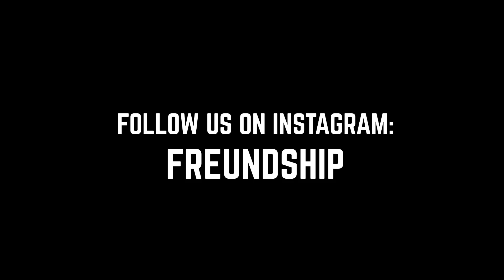VW Crafter Campervan FULL WRAP 3M shadow military green in 2 minutes // Vanconversion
Moin!
Heute zeigen wir euch im Schnelldurchlauf was wir in den letzten 3 Wochen an Bernd, unserem VW Crafter – DIY Campervan, gemacht haben!

Für die Vollfolierung haben wir die 3M military shadow green Folie verwendet welche wir von zur Verfügung gestellt bekommen haben!

Danke an für die Unterstützung!

Bis bald,
Eure Freundships

Unser Filmequipment:

Speicherkarte 128Gb
Fuji XT20
GoPro 7 Black